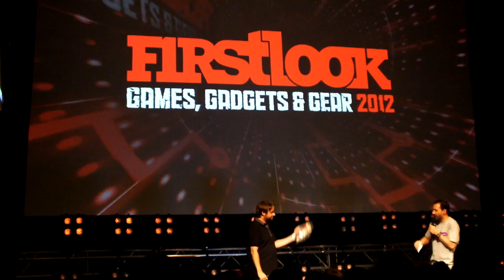Hitman Absolution new Library Footage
Footage from firstlook